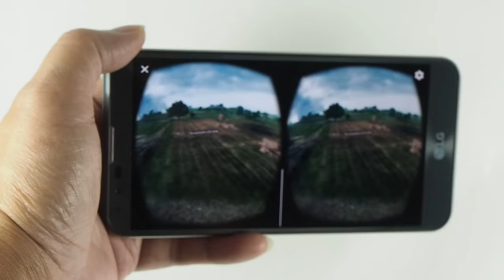LG X Fast 支援Cardboard (陀螺儀測試)